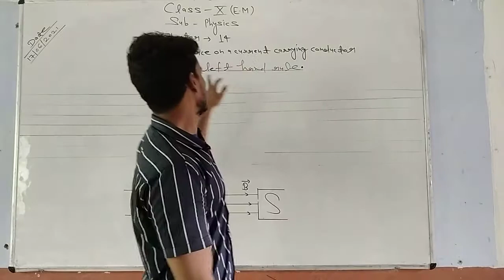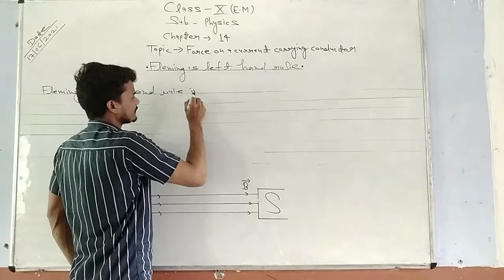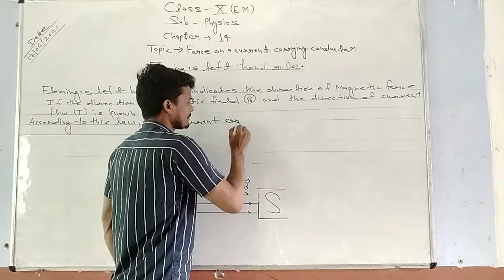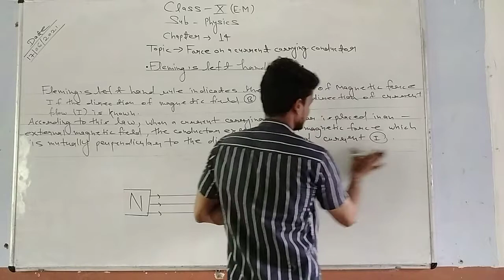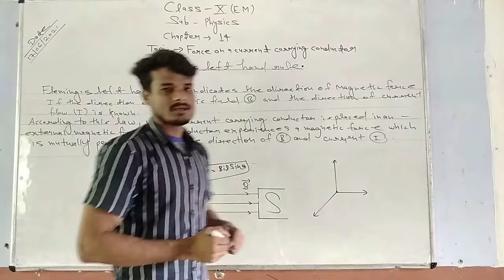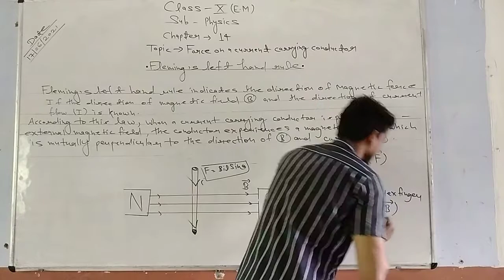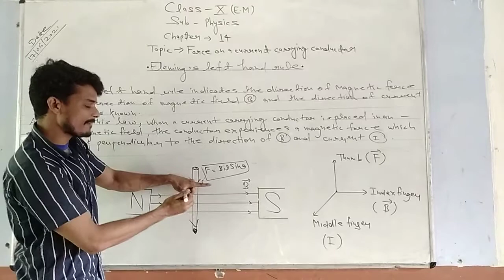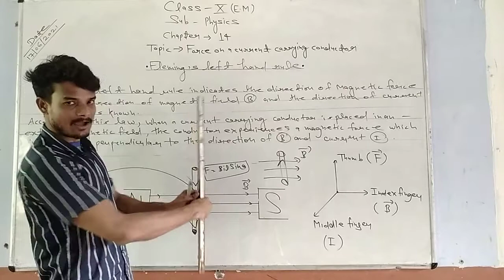class 10, Physics, Fleming's left hand rule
faamic sheikhpur# educational videos